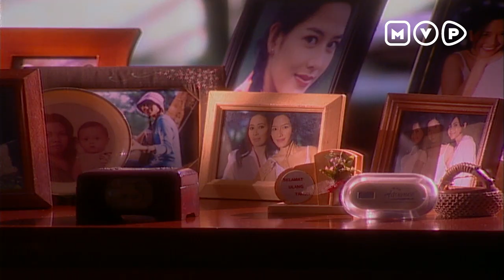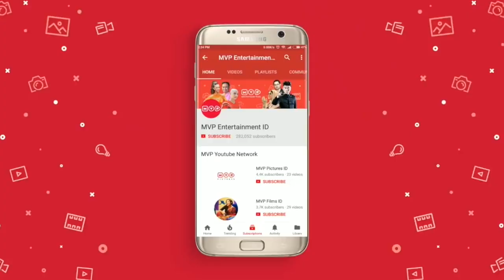Tunjuk Satu Bintang, Tujuan Hidup Nala | Tunjuk Satu Bintang Episode 1